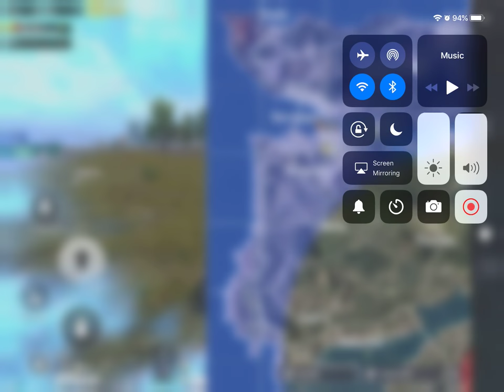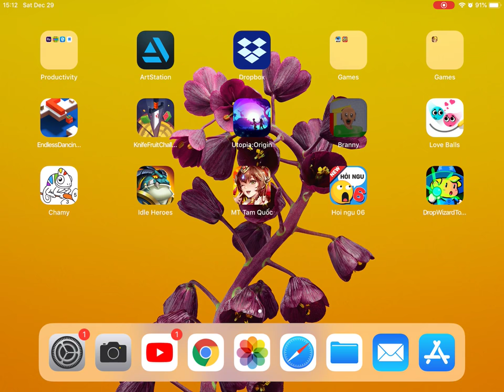PUBG MOBILE - December 30, 2018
PUBG MOBILE